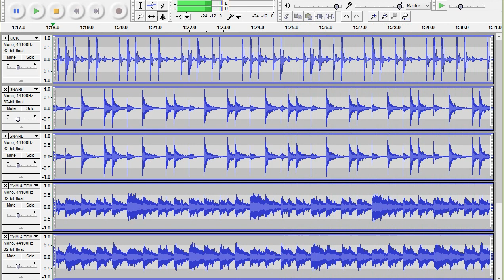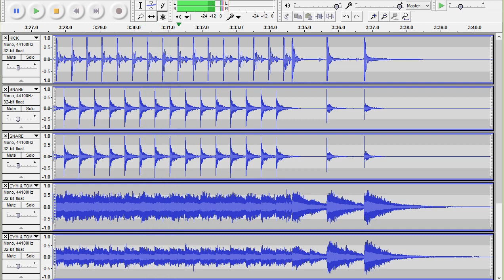Nirvana - Drain You - drums only. Isolated drum track.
Dave Grohl on the drums.